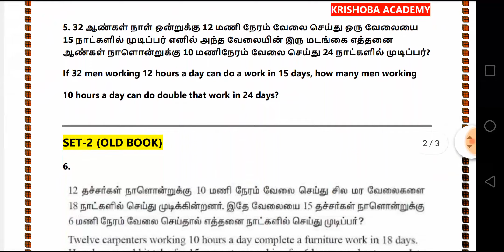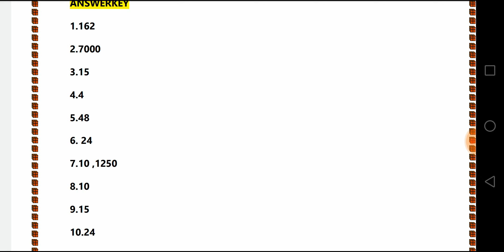MATHS HOME WORK-2